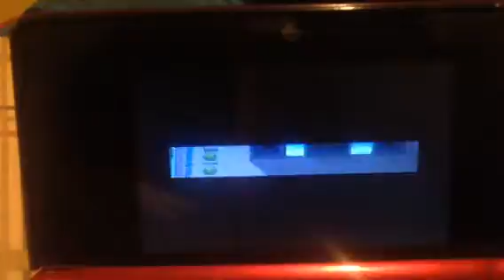pokemon diamond part 8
our rival battle